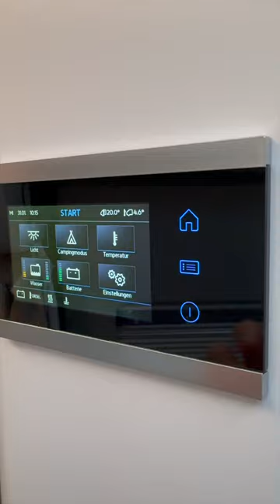Duschen im Wohnmobil - ich hasse Duschvorhänge! Aber ich habe einen Trick!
Heute möchte ich euch einen genialen Trick zeigen, den ich anwende, um das lästige Problem von nassen Möbeln im Wohnmobil zu lösen, während man duscht. Ich persönlich habe nämlich eine regelrechte Abneigung gegen Duschvorhänge entwickelt - sie kleben an einem, sie sind unhandlich und einfach lästig. Deshalb habe ich mir überlegt, wie ich das Problem elegant lösen kann:

Anstatt einen herkömmlichen Duschvorhang zu verwenden, habe ich mir einfach einen Vorhang für meinen Schrank gebastelt. Ja, ihr habt richtig gehört! Es ist super einfach und kostengünstig, und das Beste daran ist, dass alle Möbel im Wohnmobil trocken bleiben und nichts an mir klebt, während ich dusche. Ich denke also den Duschvorhang einfach anders herum!

Wie das ganze funktioniert ist kinderleicht und zeige ich Euch in diesem Short!

▬ FAN4VAN - Shop ▬▬▬▬▬▬▬▬▬▬▬▬

Alles auf einen Blick*:

▬ Sonstige Hinweise ▬▬▬▬▬▬▬▬▬▬▬▬